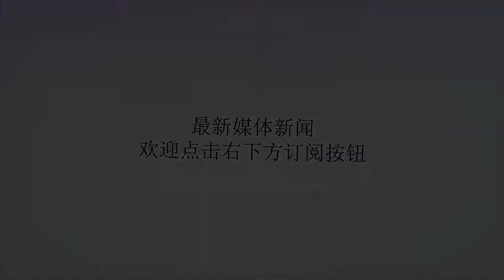为什么美国不允许别国拥有核武？真相让人难以置信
Many thanks.世界上最忙的国家是谁?看到这个问题，大家首先想到的肯定是美国。之所以这样说，主要是因为，百年来战争一直伴随着这个国家成长。可以说，战争就从来离开过美国。曾经，有人说过这样的话，一年360天，美国至少有300天在打战。细心的朋友可能会发现，二战结束后，只要是由纷争的地方，就可以看见美军的身影。9·11事件没有发生以前，美国参战的理由主要是维护地区和平、私藏大规模杀伤性武器。9·11事件发生后，美国又多了一个理由，这个理由就是“反恐”。所谓的大规模杀伤性武器，主要是核武器、生化武器。美国成天说这个国家有大规模杀伤性武器，哪个国家有杀伤性武器。其实，世界上最的大规模杀伤性武器库就在美国。公开资料显示，美国拥有核武器的数量位居全球第二，而美国拥有生化武器的数量，恐怕要位居全球第一了。现在，有个问题来了，为什么美国自己拥有大量核武器，却不允许其他国家发生核武器呢?美国军事专家指出，美国之所以不允许其他国家发展核武器，主要有这两方面原因：首先，不是所有国家都和中国一样。研制核武器的主要目的是，用来防御。部分有核武器国家，已经多次宣称不排除在战争使用核武器。还有，核战，在核大国之间根本打不起来，你摧毁别人的时候，自己恐怕也会灭亡。但是，一旦中小国家有了核武器，那么，会不会在战争中，使用核武器恐怕就必需要打上一个问号了。美国是迄今为止唯一一个在战争中使用过核武器的国家，美国深知核武器的破坏能力有多大。二战后，虽说美国在世界上扮演着世界警察的角色。但并不是，所有国家都愿意真心和美国交朋友。有很多国家对美国充满了敌意，美国害怕这些国家有核武器后，一旦把这些国家惹毛了，会用核武器招呼美国。